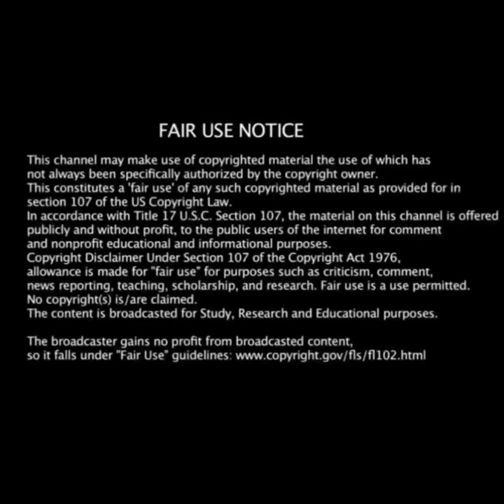'Toxicity Comparison' |('Little will kill you')| 'Deadliest Poison On Earth'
'The Deadliest Substance On Earth'..
'Dangerous poison on earth' and 'Toxicity Comparison'. 'Little will kill you'.
'Deadly Poison on planet'.

'Batrachotoxin'
We’ve all heard of South American Indians using venom-tipped blowpipes to hunt their prey. Curare is the best known, and comes from a plant. The most toxic, however, come from the skins of tiny frogs – and 'the deadliest of all is Batrachotoxin'.

Native Indians in Western Colombia collect these frogs – golden Phyllobates terribilis and multicoloured Phyllobates bicolor – and sweat out the poison over a fire before putting it on their darts. The ''LD50'' is around 2 micrograms per kg, meaning that an amount the size of two grains of table salt will kill you.

Batrachotoxin kills by interfering with sodium ion channels in the cells of muscles and nerves, jamming them open so that they do not close. The continued migration of Na+ ions results ultimately in heart failure.

Interestingly, captive-born frogs of these species are not poisonous, suggesting that the poison is derived from their diet. Indeed, nearly 30 years ago, Jack Dumbacher, an American ornithologist, was working in Papua New Guinea when he was scratched on the hand by one of the local Pitohui birds. He instinctively put his hand to his mouth, which started to go numb.

Eventually, it was found that these birds – on the opposite side of the world to Colombia – have plumage containing the same poisonous molecule as the frogs. It is thought that both the birds and frogs obtain the toxin from the beetles they eat – although the poison is far less potent in the birds.

''Botulinum toxin''
Scientists differ about the relative toxicities of substances, but they seem to agree that botulinum toxin, produced by anaerobic bacteria", is the most toxic substance known. Its LD50 is tiny – at most 1 nanogram per kilogram can kill a human. Extrapolating from its effect on mice, an intravenous dose of just 10-7g would be fatal to a 70kg person.

It was first identified as a cause of food poisoning due to incorrectly prepared sausage (Latin, botulus) in late-18th century Germany. There are several botulinum toxins, with type A being the most potent. These are polypeptides, consisting of over 1,000 amino acid molecules joined together. They cause muscle paralysis by preventing the release of the signalling molecule (neurotransmitter) acetylcholine.

This same paralysing property is fundamental to the clinical use of the ''botulinum toxin in cosmetic Botox''. Targeted injections of tiny amounts of the toxin stop particular muscles from working, relaxing muscles that would otherwise cause wrinkly skin. But it has also been applied to a range of clinical conditions, such as paralysing muscles that, if untreated, would cause crossed eyes (strabismus).

There is increasing interest in using the properties of toxic substances medicinally. The "venom" of the lethal Brazilian pit viper, Bothrops jararaca, for example, contains blood-pressure reducing molecules that have led to pioneering treatments for high blood pressure.

As Paracelsus is reported to have said 500 years ago: "All things are poison, and nothing is without poison: the dose alone makes a thing not poison." And he had a point. Ultimately, we are surrounded by "potentially dangerous substances" – it’s the dose that makes it deadly.

"Tetradotoxin" or TTX is a "powerful neurotoxin" that shuts down nerve conduction between the brain and the body by blocking sodium channels. A minute dose can cause loss of sensation and paralysis, but just a tiny bit more paralyzes muscles you need working in order to live. It takes around 6 hours to reach full effect, but once the diaphragm stops, the lungs can no longer inhale or exhale and you're a goner. Or, you could die sooner from an irregular heartbeat.

How do you get exposed? The "puffer fish" is used to prepare the Japanese delicacy fugu. If the organs containing the toxin are damaged or incompletely removed, the dish is deadly. The puffer isn't the only animal that carries this toxin. It's also found in some octopuses, flatworms, sea stars, angelfish, toads, and newts. "TTX" is lethal whether it's inhaled, ingested, or absorbed directly into the bloodstream through a cut.

"Amatoxin" is the deadly poison found in Amanita mushroom, such as the fly agaric. Eating one mushroom may be enough to end you, so it's not the very worst chemical on this list, but one you're more likely to encounter than some of the others (particularly if you know a cook you likes to pick wild mushrooms). Amatoxin attacks the kidneys and liver. Eventually, the damage leads to a coma and death. It's not a quick death.